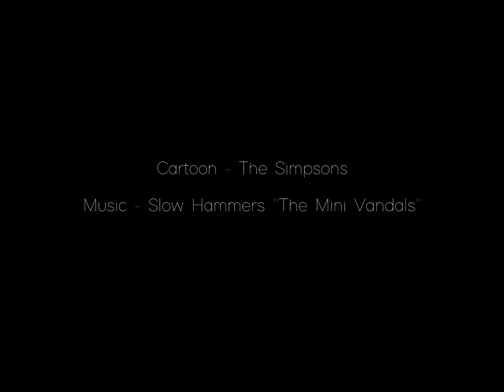S A D N E S S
💔 365 Sad Quotes ▶️

🎬🔽 Do You Want To Make Sad Edits? 💥 BEST SMART VIDEO MAKER 🔽🎬

🎈Simpsons and Sadness… This is a sad edit for sad people that will make you cry. Another depressing video from cartoon The Simpsons. I used a really special piano track and I think this is a different sad video on my channel, but it creates a lot more feelings and emotions. Perfect video for sad moments, lonely nights and maybe for the break from Tik Tok.

🎬 Movies/Series - The Simpsons

Simpsons and Sadness… | Sad Edit For Sad People | The Simpsons